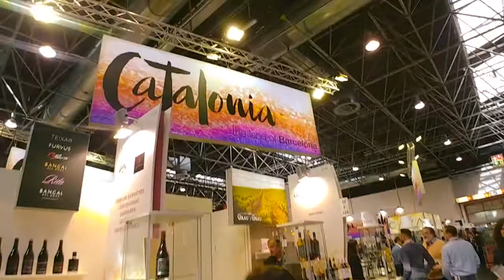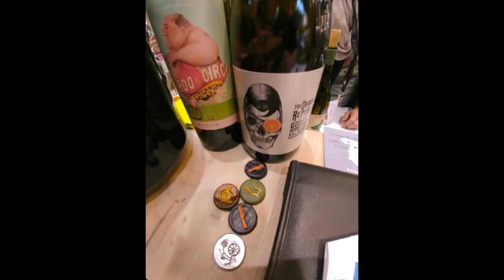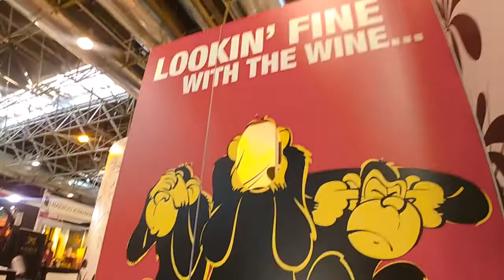ProWein 2018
Brand´s Weinladen @ ProWein 2018